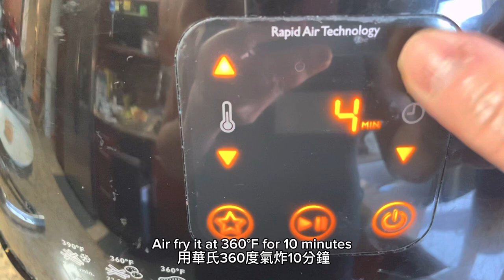How to make Air Fryer Fried Milk (Healthy version)氣炸鍋炸鮮奶 （健康版）🤩😋😋👍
Hello everyone 😊, today I want to show you guys how to make this super yummy 😋 Air Fryer Fried Milk (Healthy version)氣炸鍋炸鮮奶 （健康版） This recipe is very simple to make and it’s a healthy dish to serve as appetizer or snacks and party food.  It’s so crispy on the outer layer and soft and creamy texture inside with slightly sweet flavor. I hope you guys will love it too cause it’s really yummy 🤤

Ingredients
Sugar 40g
Salt ¼tsp
Some bread crumbs
Some corn starch
1 egg

Pork Sung - Cooked Shredded Dried Pork

Mkostlich Dark Brown Sugar, Brown Sugar for Boba Milk, Pure Cane Sugar, Real Brown Sugar for Baking, 10.58oz/300g 红糖

Glutinous Rice Flour Erawan THP, 16 Oz (Pack of 2)

Silicone Rabbit Mold, Easter Rabbit Bunny Baking Mould for Mousse Cake Pudding Jelly Dessert

Knox Unflavored Gelatin - 1 lb

Organic Black Sesame Tahini, 12 Ounce

Wilton 6-Cell Happy Valentines Day Sprinkles Mix, 6.6 oz. (Pack of 1)

8 Inch x 8 Inch Square Cake Pan, 8 x 8 Inch, Grey

10-Pairs Wooden Chopsticks, Dishwasher Safe Chopstick, Reusable

Happy and Fun Background | Love by Alex-Productions | • • Happy and Fun Bac... Music promoted
Commons Attribution 3.0 Unported Licensehtts://